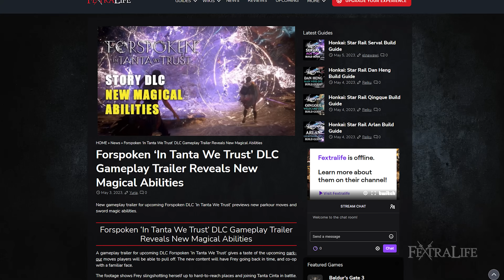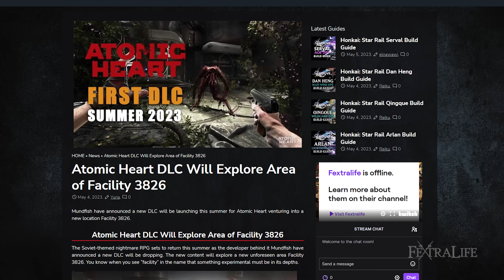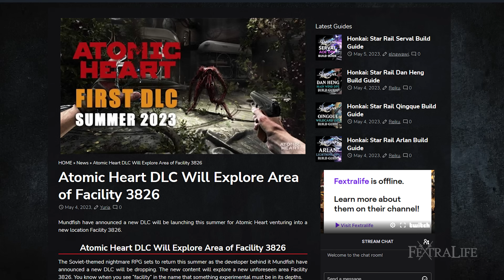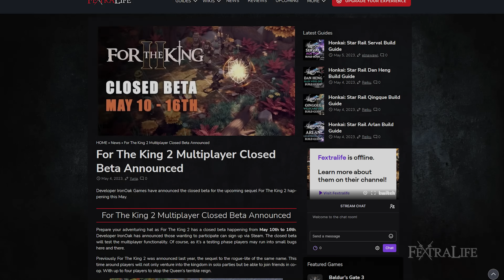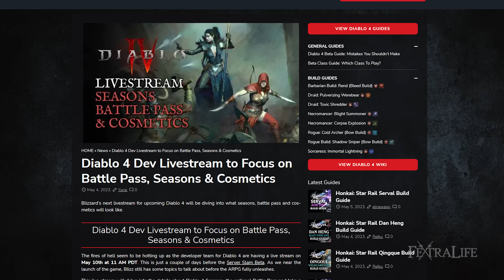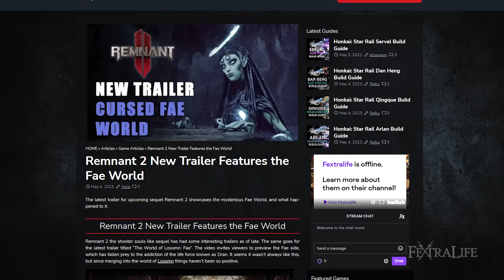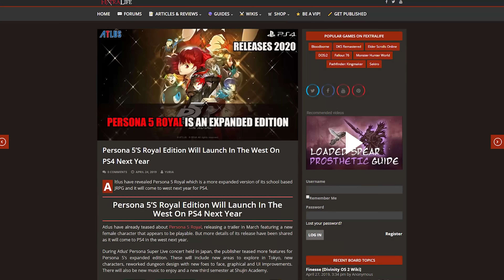Pathfinder Co-Op Action RPG, Midnight Suns Storm DLC, For the Kings 2 - Top RPG News May 7, 2023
Midnight Suns Storm DLC, Forspoken In Tanta We Trust DLC, Chrono Odyssey Gameplay Trailer, Atomic Heart DLC, Pathfinder Abomination Vaults Kickstarter, For the Kings 2 Closed Beta, Diablo 4 Livestream on Seasons, Battle Pass and Cosmetics, Remnant 2 The World of Losomn Fae on this week of Top RPG News May 07, 2023

Timestamp
0:00 - Top RPG News of the Week
0:04 - Midnight Suns Storm DLC
0:52 - Forspoken In Tanta We Trust DLC
2:02 - Chrono Odyssey Gameplay Trailer
2:52 - Atomic Heart DLC
3:52 - Pathfinder Abomination Vaults Kickstarter
4:50 - For the Kings 2 Closed Beta
5:29 - Diablo 4 Livestream on Seasons, Battle Pass and Cosmetics
6:42 - Remnant 2 The World of Losomn Fae